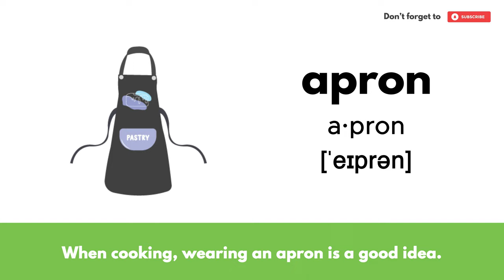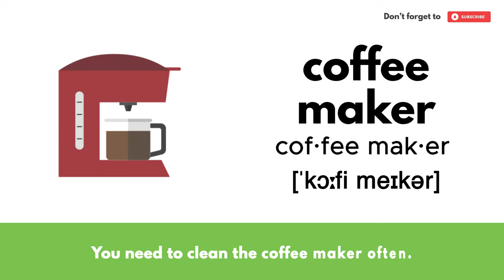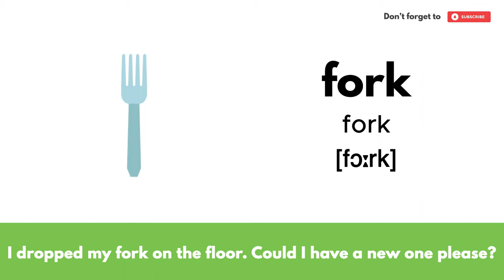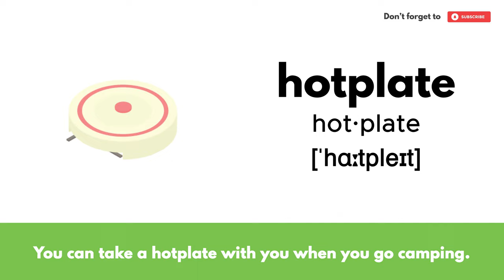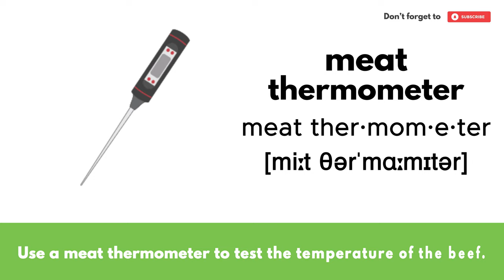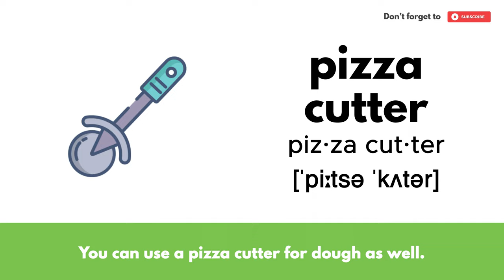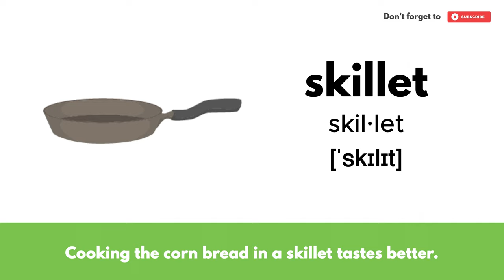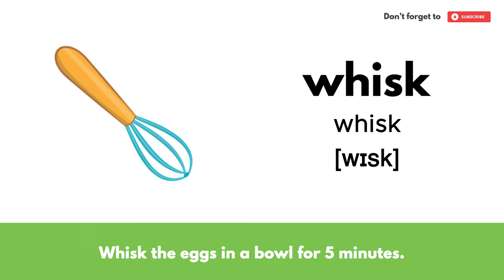Learn English - 100 Vocabulary Words About Kitchen Items with Pictures and IPA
In today's video, you're going to learn 100 words about kitchen items. There are lots of words for things in the kitchen you may already know, but I've thrown in several words that are a bit more difficult to remember.

Hope this helps and enjoy!